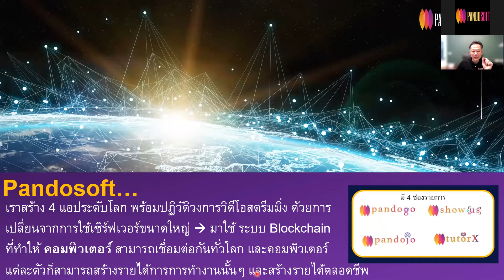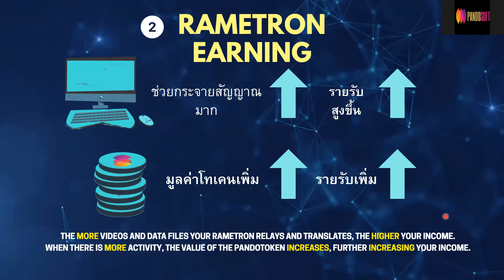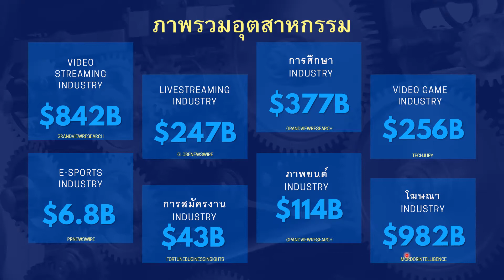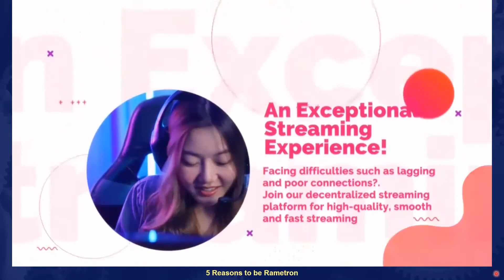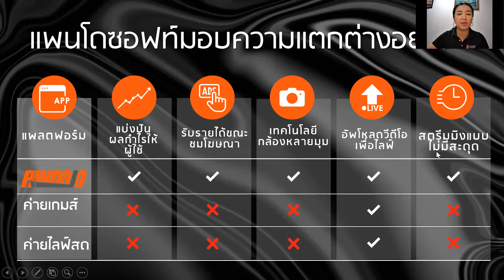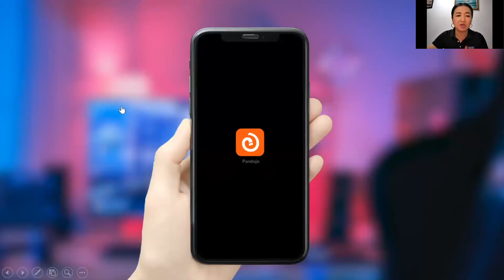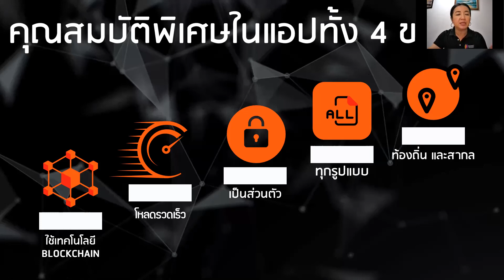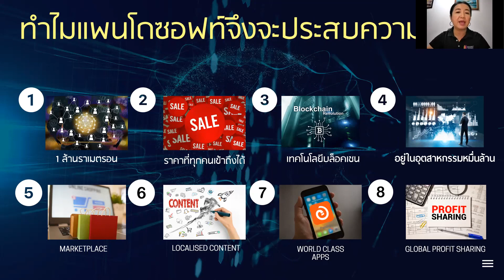บรรยาย 22 กย 64 เปลี่ยนคอมพิวเตอร์เป็นเครื่องสร้างรายได้ตลอดชีพ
แนวทางในการซื้อ Rametron
5 เหตุผลที่ควรสมัครเป็น Rametron กับธุรกิจ Video Streaming
1. หากคุณสนใจให้ Add Line OA:@pandosoft-thailand เพื่อขอลิงก์อ้างอิงสำหรับการซื้อ เช่น
2. หลังจากได้รับลิงก์อ้างอิงสำหรับการซื้อ ให้เข้าไปตาม link ดังกล่าว
3. เปลี่ยนเป็นภาษาไทย สังเกตที่หน้าเว็ป ให้เปลี่ยนจาก รูปธงชาติ หากเป็น 🇬🇧 ให้กดแล้วเลือกเป็น 🇹🇭 ไทย
4. เลื่อนจอลงมาจนเจอ ผู้สนับสนุน Early Bird ให้เลือก จ่าย$50 ตอนนี้
5. โปรดเลือกจำนวนของ Rametron ที่คุณต้องการซื้อ ที่ช่อง ปริมาณ เช่น 1 คือ จำนวน 1 account
6. กด ดำเนินการชำระเงิน
7. ใส่รายละเอียดการเรียกเก็บเงินให้ครบถ้วน
9. หลังจากการลงทะเบียนและซื้อสำเร็จแล้ว คุณจะได้รับอีเมล 3 ฉบับจากทีมบริหารของ Pandosoft

Email 1: Your Pando Project account has been created!
อีเมล 1: บัญชี Pando Project ของคุณได้ถูกสร้างขึ้นเรียบร้อยแล้ว!

Email 2: Your receipt from Pandosoft sdn bhd.
อีเมล 2: ใบเสร็จจาก Pandosoft ได้ส่งมายังคุณ

Email 3: Your pando order is now complete.

จากนั้น เริ่มสร้าง account ของคุณ เพื่อส่งลิงก์อ้างอิงสำหรับการซื้อไปให้เพื่อน เพื่อรับผลตอบแทนจากค่าลงทะเบียน